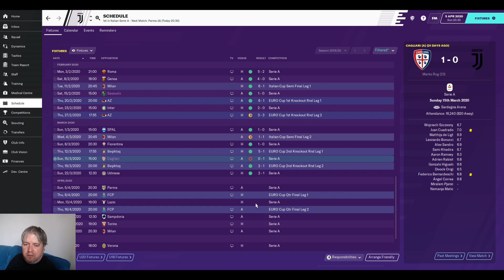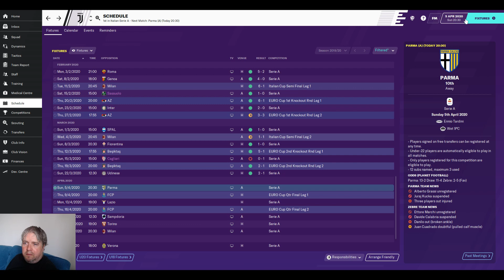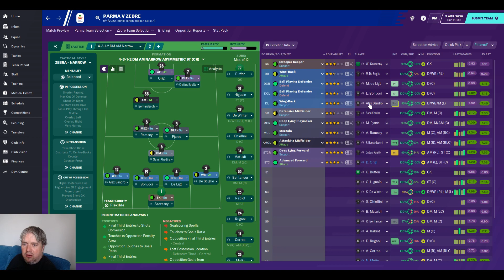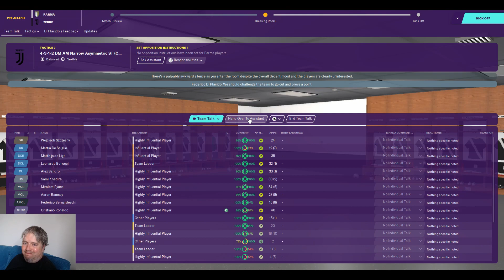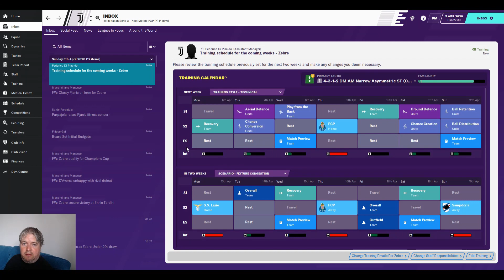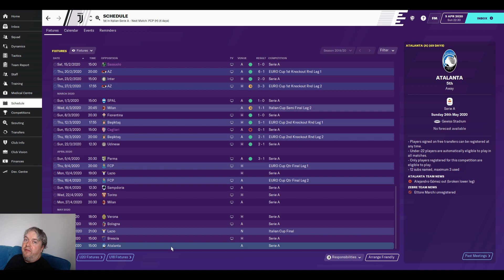FM20 - Versus 4 - Episode 4 - Juventus - A One Season Battle With 8 Creators Head-To-Head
This is Versus, a series where we play just a season, but go head-to-head against 7 other YouTube content creators all managing the same club. Who will come out victorious?

We drew the Old Lady - Juventus. A titan in Italian football.

This is episode 4, we have played 29 league games - and return with only a few games remaining. Have we remained unbeaten? We have a potentialy tricky tie with Parma to navigate.

Intro sequence: Generated on Panzoid, an adaption of RedIntro by NegoWave